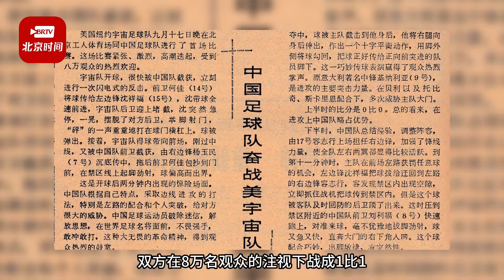“球王”贝利去世 回顾贝利的中国情缘 退役前夕首次访华过招国足